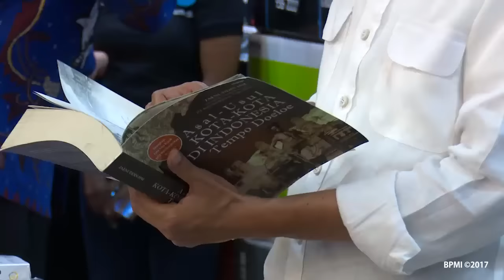Soal Pertanyaan kepada Presiden dan Kapolri di Twitter, Ini Jawaban Presiden Jokowi